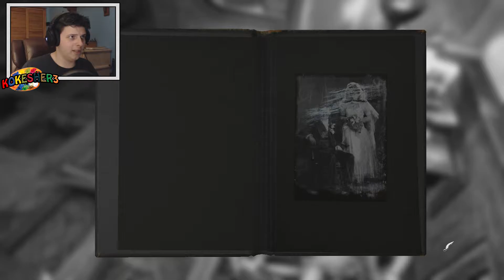Layers Of Fear - Carousel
I ride around and around the carousel. As always any likes, comments, and subscriptions are greatly appreciated. :)